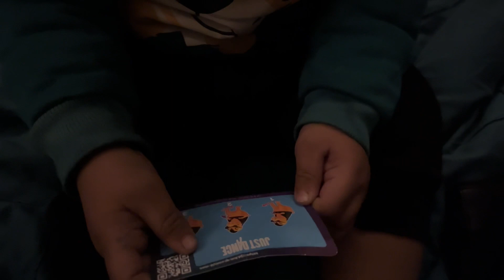Daily School Routine | Meri Tabyat Kharab Ho Gai dailyvlog Sehar Bokhary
Welcome to our daily family vlog ! Join me, a mom of two school-going kids, as we navigate through our busy daily routine.

From breakfast to pick-up, you'll get an inside look into our lives and the challenges we face. This video is packed with amazing content and learning opportunities for all viewers. Get ready to be inspired by the joys and struggles of a mom raising her children.